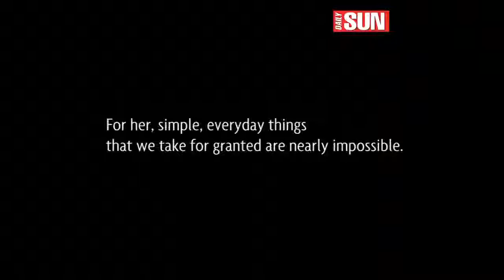Trapped by her weight!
THE last time she weighed herself she was 200kg -- and that was last year!

Hazel Masebe told Daily Sun that on Thursday she felt the sun on her skin for the first time this year after she called an ambulance to help her get to the Sassa offices to re-register for her grant.